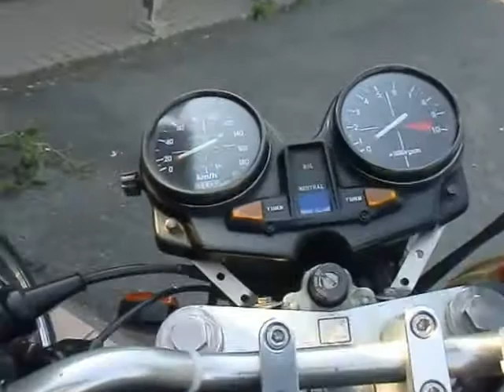絶版フラッグシップの誘惑 ホンダ HONDA CB750F 姫路 打倒「カワサキ空冷Z」